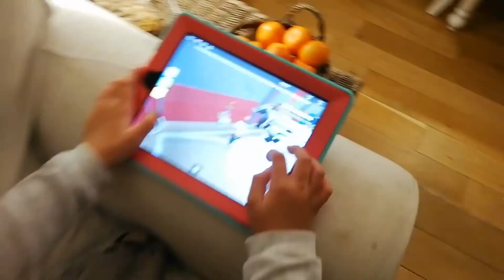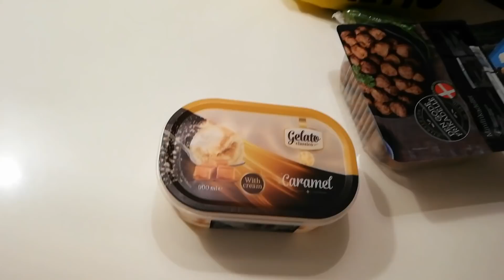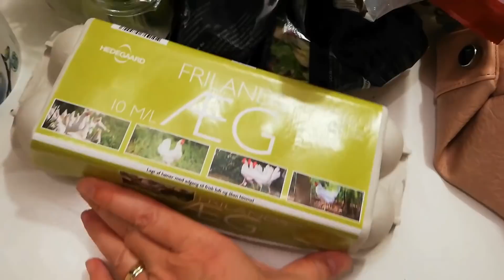SanneVilleFamily❤️Fredags slik 🍭Candy 🍡🍡